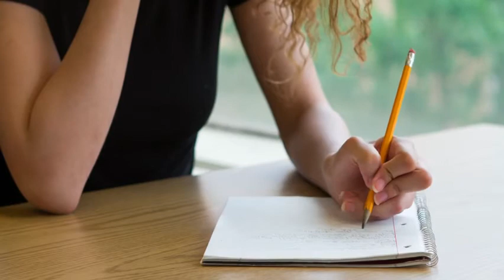10 Tips & Hacks On Getting Ready For School Faster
Today's video is about tips and hacks on how to get ready for school faster. Turn on your post notifications!